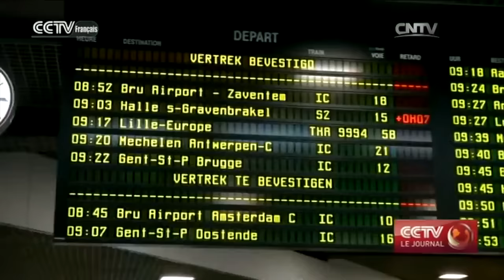Les Français et les Belges descendent dans les rues pour manifester leur colère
D'importantes manifestations ont paralysé le centre de Bruxelles. Les Belges continuent de s'opposer aux coupures budgétaires du gouvernement et aux réformes des lois sur le travail. Pendant ce temps, dans le pays voisin, les Français ne décolèrent pas à la suite de l'adoption de la loi Travail. Les syndicats promettent maintenant de perturber le secteur ferroviaire avec d'autres grèves.